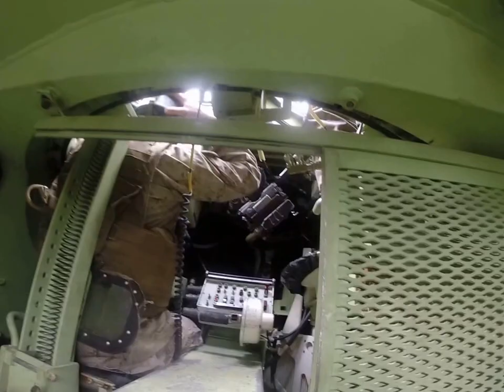On the range with an LAV-25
Just like the old days riding in back on the range with live rounds down range ! Semper Fi !!!